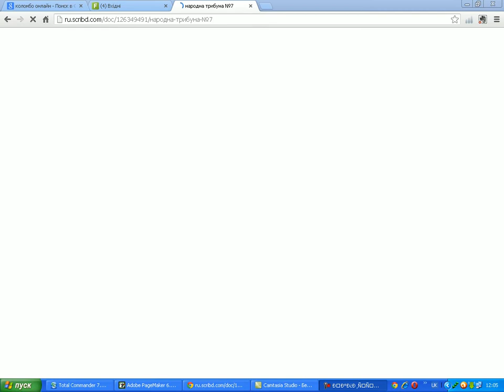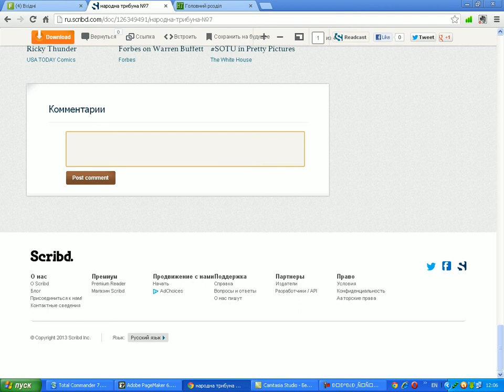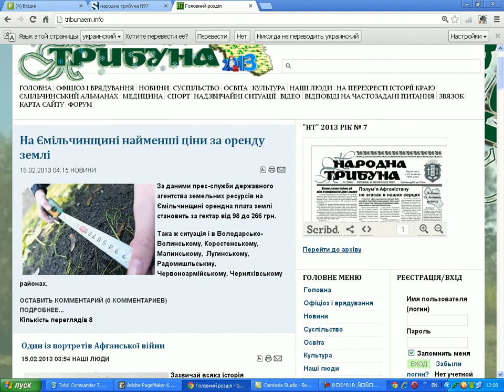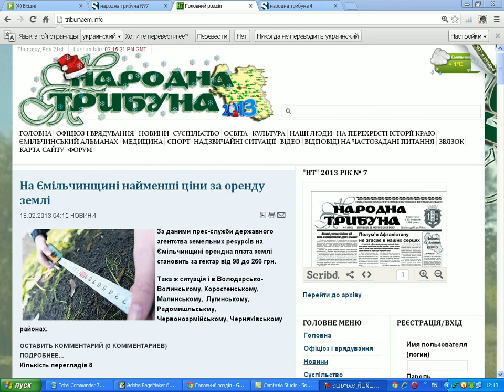Перегляд архіву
Розповід про роботу в архіві